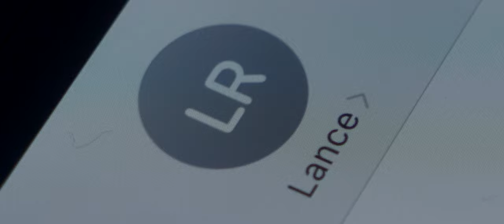CAN I? - Lance Redeker (Official Video)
Stream Can I?

Written and Directed by Richard Dombrowski
Produced by Richard Dombrowski and Lance Redeker
Cinematography by Richard Dombrowski and Jesse Reyes
Makeup - Julianna Nazareta
Crew - Dante Pellegrino and Jesse Reyes
Special Thanks to Peter Kulda, Sebastian Dombrowski, and Jesse Reyes

Holbrook Company
Film You Can Feel